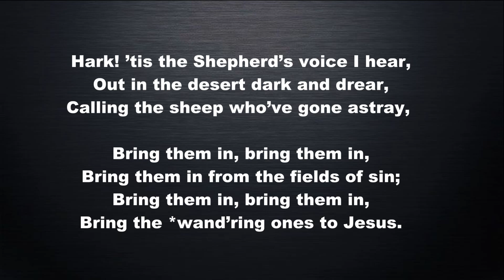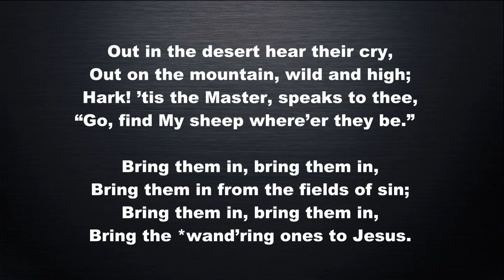Bring Them In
Words: Alexcenah Thomas, 1885.

keyboard by sunyun2710